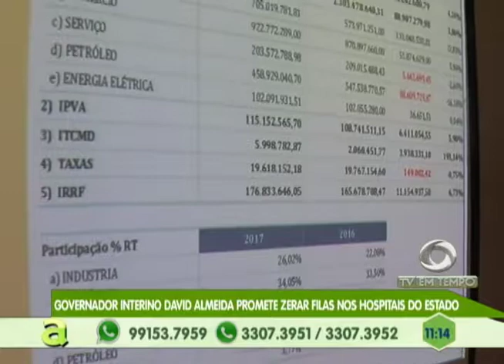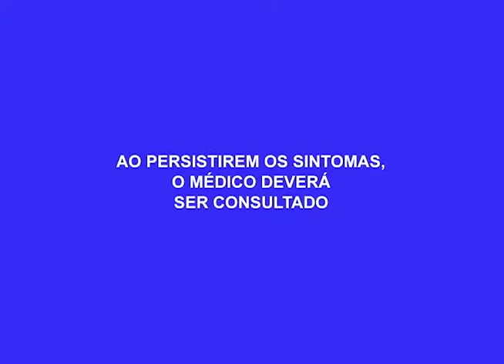Programa Agora recebe o governador interino David Almeida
02º BLOCO_AGORA_10_08_2017 - Programa Agora recebe o governador interino David Almeida